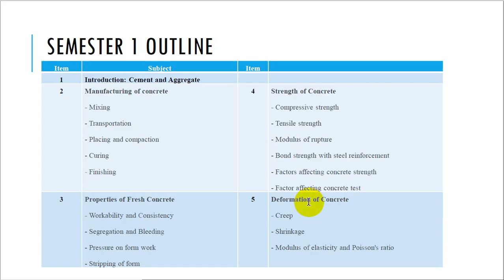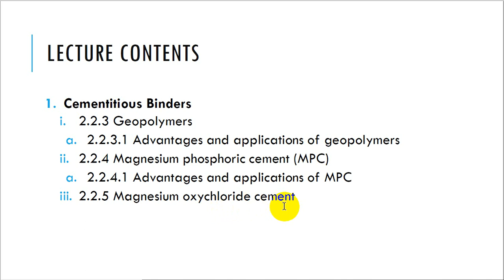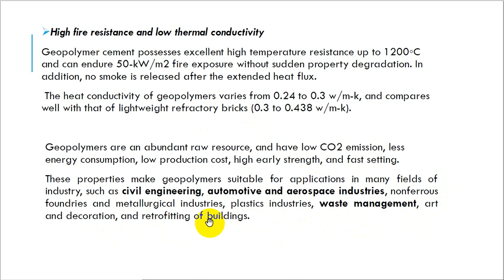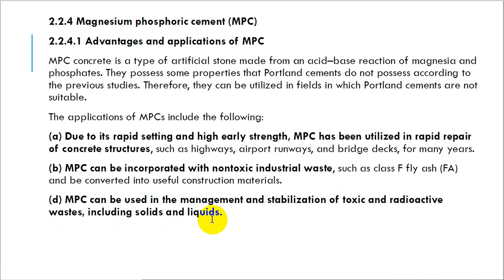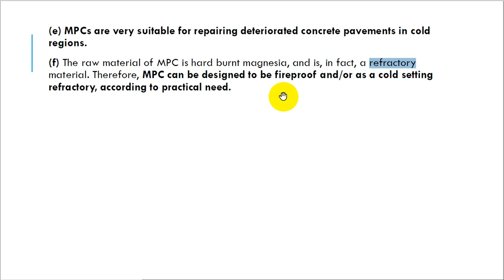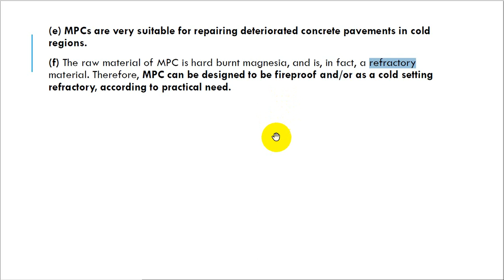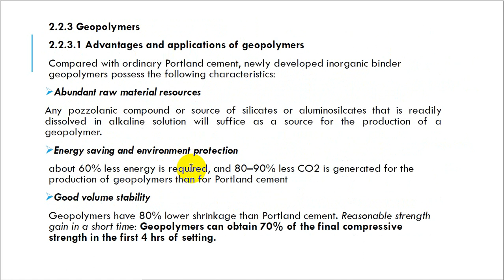CT1 - Lecture 6 - Geopolymers and other Cementitious binders